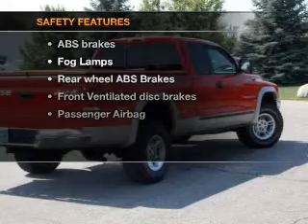1997 Dodge Dakota - Saline MI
Year: 1997
Make: Dodge
Model: Dakota
Trim: SLT
Engine: 5.2 liter 8 cylinder 16 valve
Transmission: 4-Speed Automatic
Color: Red
Mileage: 80461
Address:
7070 Michigan Ave